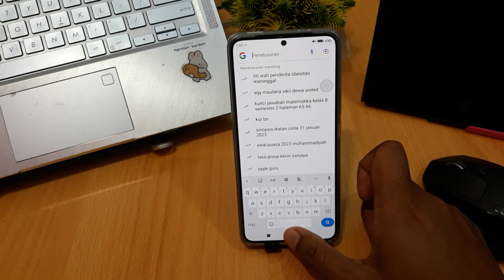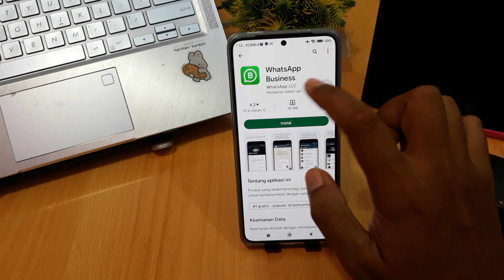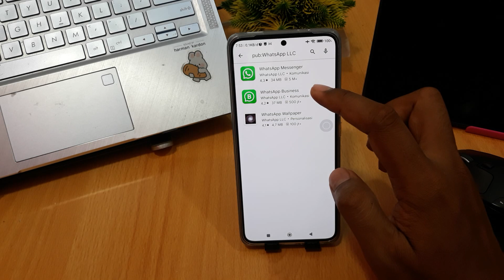CARA CLONE WHATSAPP 2 AKUN 1 HP XIAOMI